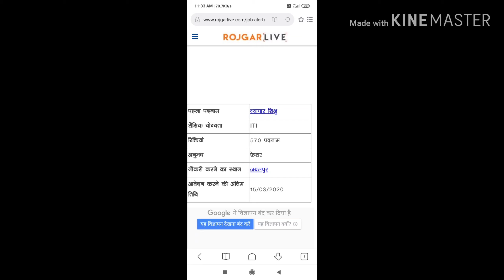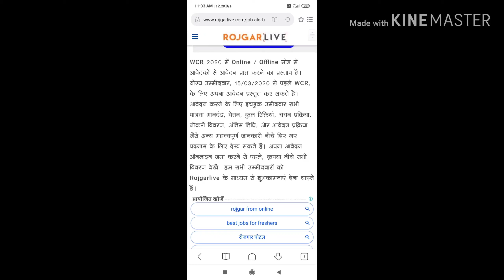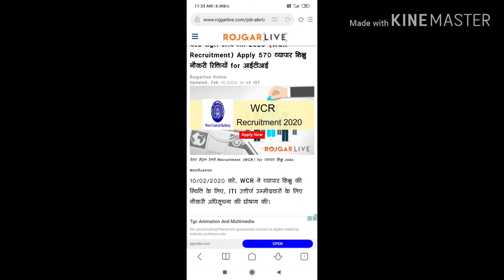WCR Recruitment 2020: Form For ACT Apprentices in Health...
WCR Recruitment 2020 Free Job alert for both Fresher and Experienced Candidates updated on February 11, 2020. Get Direct Official Link for applying WCR Recruitment 2020 along with current WCR Recruitment official Notification 2020 here. Find all recent 2,690 WCR Vacancies 2020 across India and check all latest WCR 2020 job openings instantly here, Know upcoming WCR Recruitment 2020 immediately here.